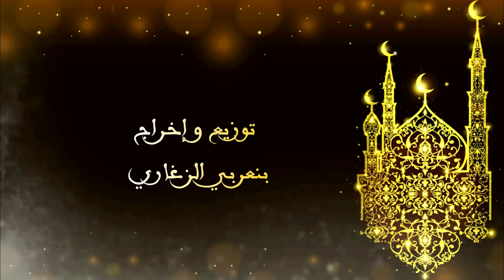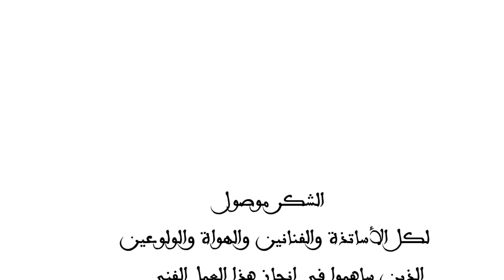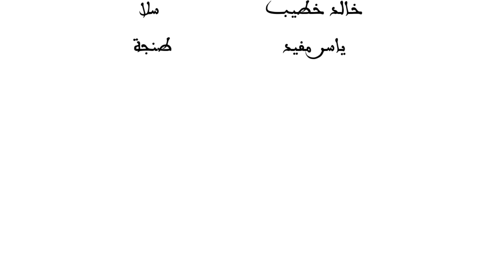أجمل الأمداح المغربية_نخبة المادحين المغاربة🇲🇦